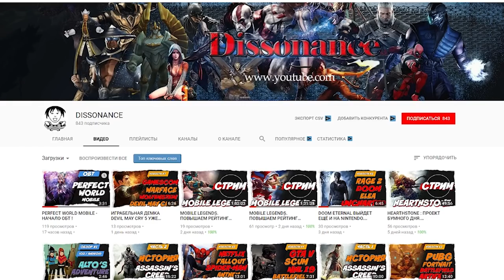ОБНОВЛЕНИЕ 1.3.06 - МНОГО НЕРФА! Mobile Legends